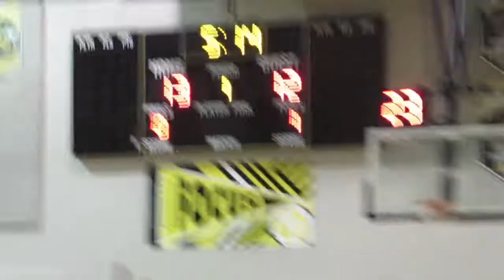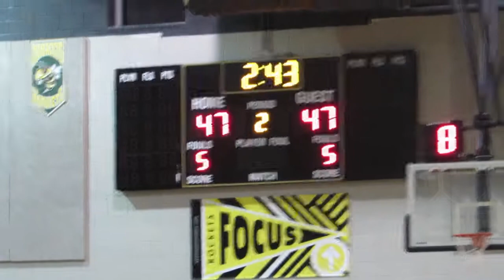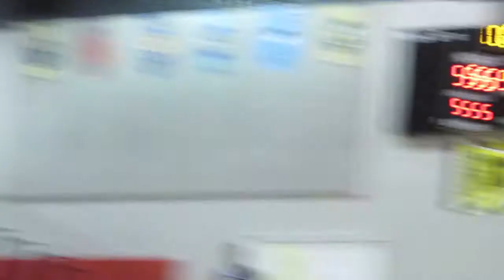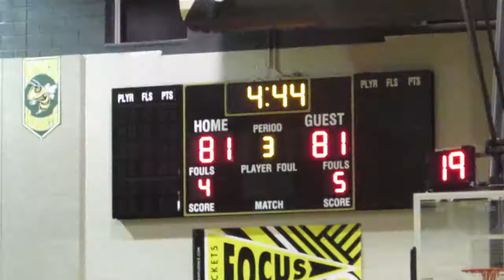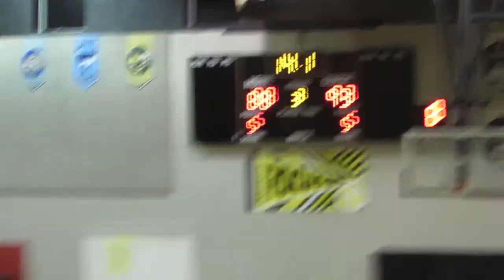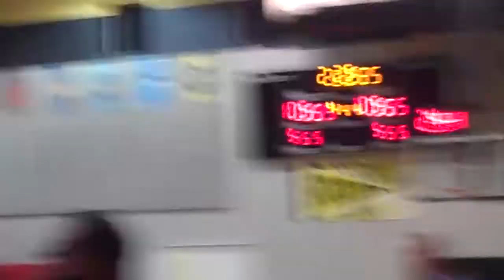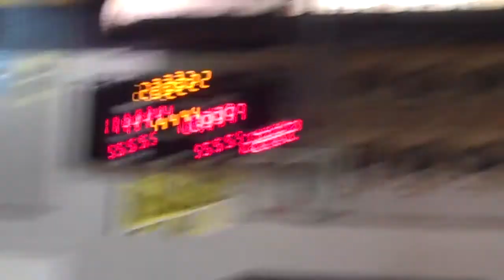APBL Hoops -Nova Hawks vs Rockville Victors-FinestMag.com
Highlights of the Rockville Victors 119-116 win over the Nova Hawks in APBL action.

Follow us on Vine @FinestMagazine